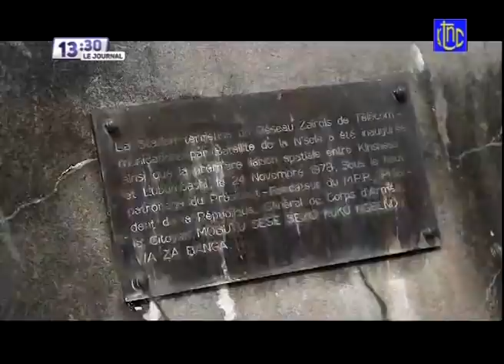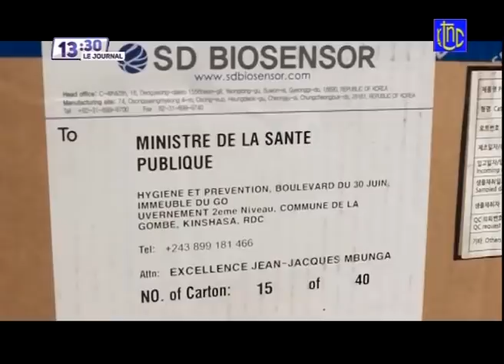🔴 RDC : SUIVEZ LE GRAND JOURNAL DE CE MERCREDI 11.08.2021 | RTNC EDITION 13H30